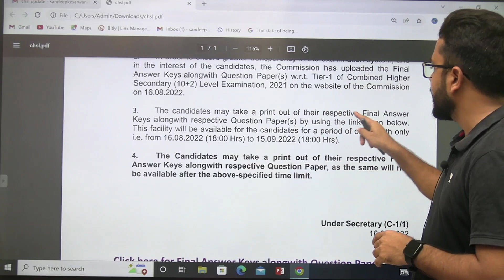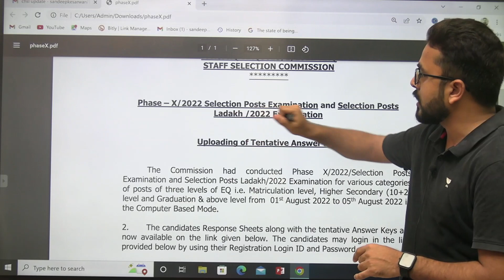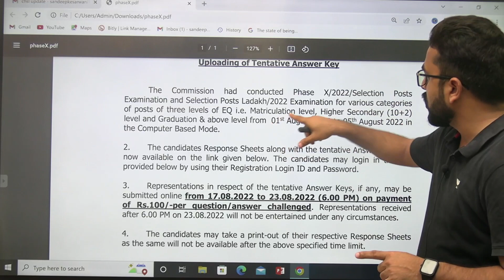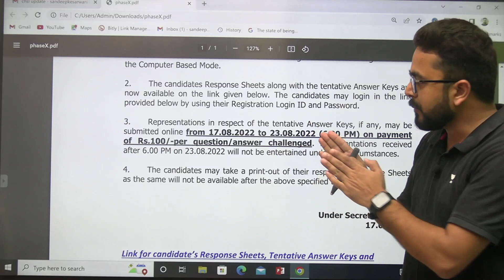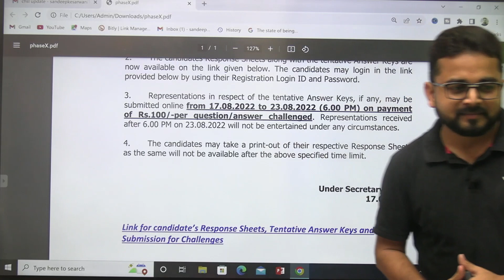SSC CHSL Tier-I & Phase X Selection Post Answer Key Out